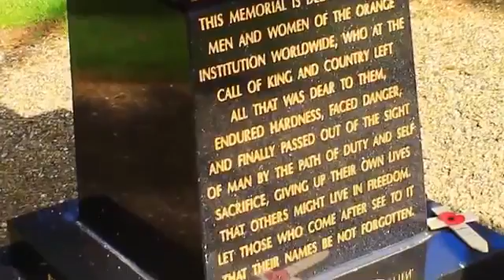The Somme Trip || France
Earlier this year, we took a trip to France and Belgium on the Somme Trip. It was incredible seeing some of the places and it is impossible to imagine what the soldiers who fought went through. I captured some of my favourite moments of the trip, so I can look back at them and share the journey.

Beloved Clothing
PennysPawShop & AnimalHearted

Filmed with Canon EOS 1100d, Rebel T3. Edited with simply the YouTube editing, music is from YouTube, no copyright is needed.

I film my trips around the UK and sometimes around the world so I can capture the highlights and look back at them. I also love to create short films, so keep watch!